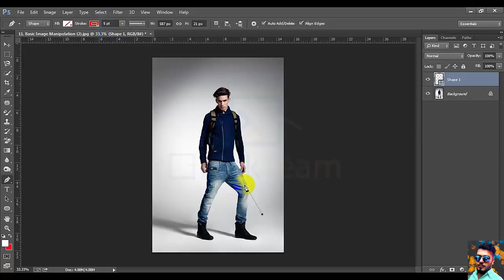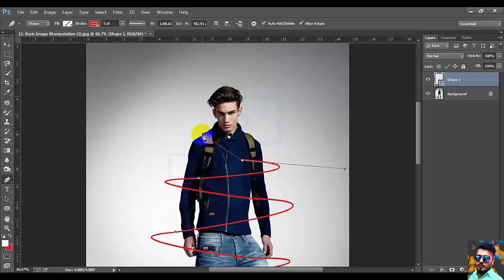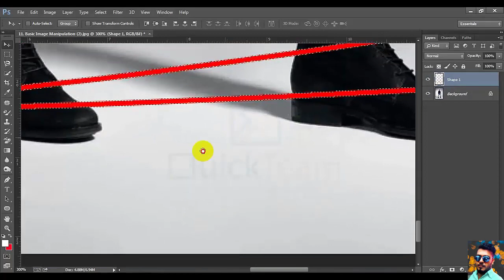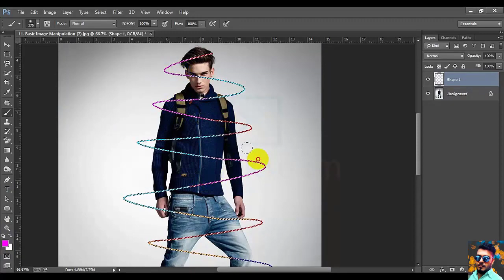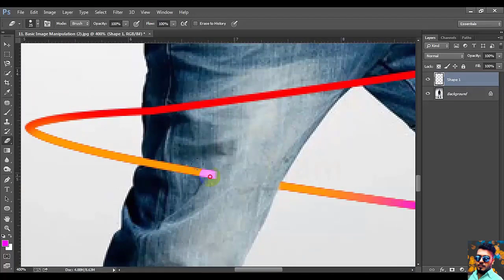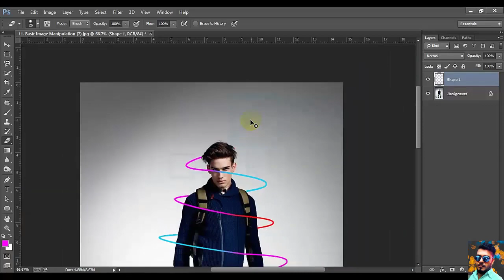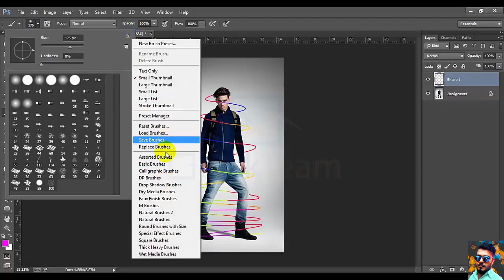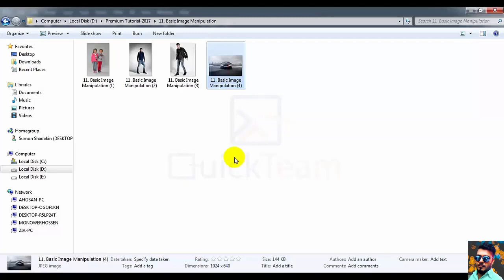Basic Image Manipulation